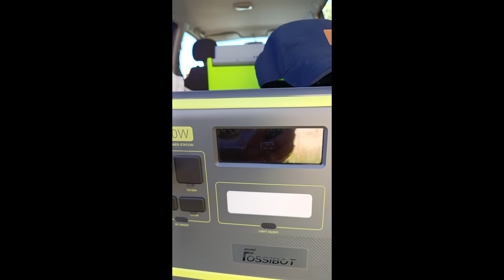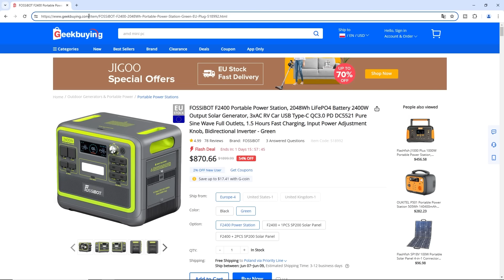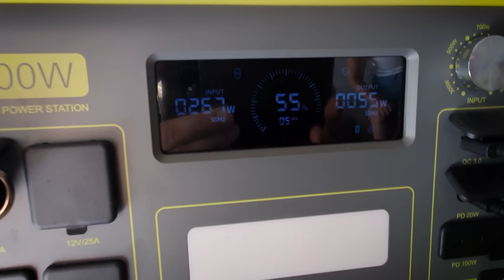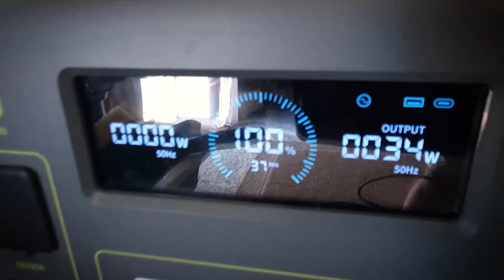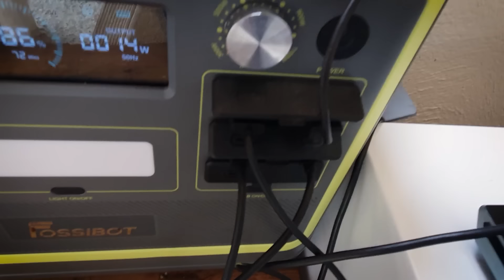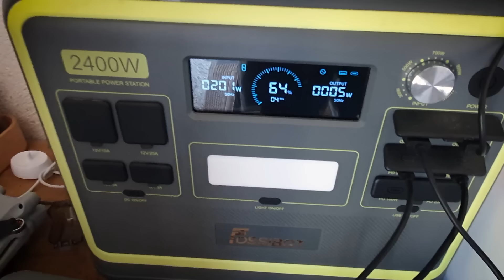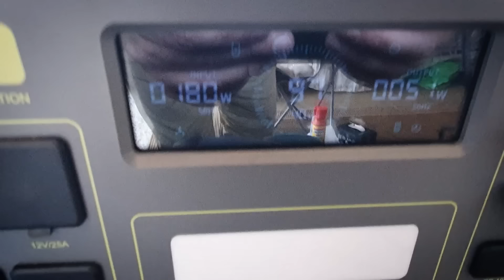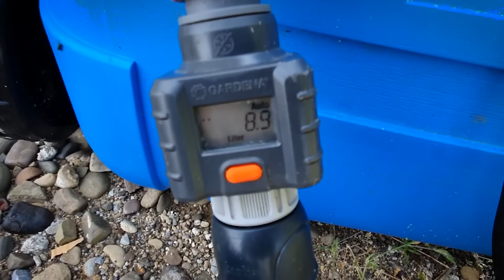OFF GRID na działce we Włoszech, na zboczu GÓRY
Witajcie Kochani 🫶

Przez cały maj mieszkaliśmy w gaju oliwnym, na zboczu góry na Sycylii, na działce bez przyłącza wody i prądu, po prostu off grid na działce we Włoszech :)

Wielu pewnie złapie się za głowę i powie, że nie są to warunki do mieszkania i wypoczynku, ale my jak zwykle lubimy iść pod prąd, nomem omen 🤭⚡ i dla nieziemskich widoków podjęliśmy się tego wyzwania...

Jak sobie poradziliśmy z tymi ograniczeniami i jak się żyje na sycyliskiej wsi w "magazino", o tym dziś opowiemy i pokażemy Wam w naszym filmie (link w komentarzu), pierwszym z trzech. Przygotujcie sobie więcej kawy niż zwykle, bo film jest dość długi 😎📽

Miłego seansu i dobrej niedzieli Kochani ✌

Jeśli chcecie kupić taką stację zasilajaca jak nasza to znajdziecie ją tutaj:
€779  po wspisaniu kodu 【NNNPAF2400】 tu: